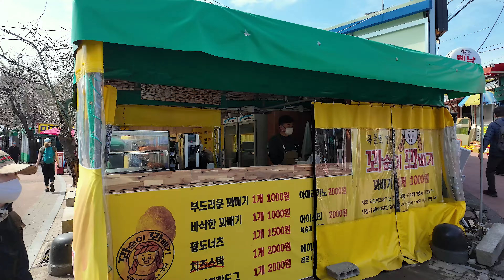[4K DOBONG MOUNTAIN IN SEOUL] 따뜻한 봄날이 느껴지니 많은 분들이 등산하시러 서울 도봉산에 나오셨네요^^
[4K DOBONG MOUNTAIN IN SEOUL] I can feel the warm spring day, so many people came to Dobongsan Mountain in Seoul to hike. ^^

[4K DOBONG MOUNTAIN SEOUL] 暖かい春の日を感じると、 多くの方々が登山しにソウルの道峰山にいらっしゃいました^^ ^^

[4K DOBONG MOUNTAIN IN SEOUL] 能感受到温暖的春天 很多人为了登山来到了首尔道峰山^^ ^^

[4K DOBONG MOUNTAIN EN SEÚL] Mucha gente vino a la montaña Dobong en Seúl a escalar porque siente un cálido día de primavera.^^ ^^

[4K DOBONG MONTAIN EN SEOUL] Vous êtes venus à Dobongsan à Séoul pour faire de la randonnée car vous avez senti la chaleur du printemps.^^ ^^

[4K DOBONG MOUNTAIN IN SEOUL] Cảm nhận được một ngày xuân ấm áp nên nhiều người đã đến núi Dobong ở Seoul để leo núi.^^ ^^

[4K DOBONG MOUNTAIN IN SEOUL] รู้สึกได้ถึงฤดูใบไม้ผลิที่อบอุ่น หลายคนมาปีนเขา ภูเขา Dobong ในกรุงโซล^^ ^^

[4K DOBONG MOUNTAIN IN SEOUL] Saya bisa merasakan hari musim semi yang hangat, banyak orang datang ke Gunung Dobong di Seoul untuk mendaki gunung.^^ ^^

도봉산 도봉산역 도봉산 맛집#강북#등산#북한산 국립 공원#압구정동#압구정로데오역#압구정 맛집#봄패션#FASHION#봄#봄여행#APGUJEONG#SPRING#KOREA#SOUTH KOREA#STREET VIEW#ITAEWON#MYEONGDONG#GANGNAM#4K#4K 60FPS#APPLE#SONY#IPHONE#KOREA VLOG#韓國#明洞#梨泰院#江南#暑鬱#ASIA#이태원#이태원 클럽#이태원역#이태원 맛집#狎鷗亭洞#ASIAN#IPHONE 30MM CAMERA CANON DJI OZMO RAIN TRAVEL TRIP Shopping in Korea#trip in Korea#韓國勵行#GOPRO